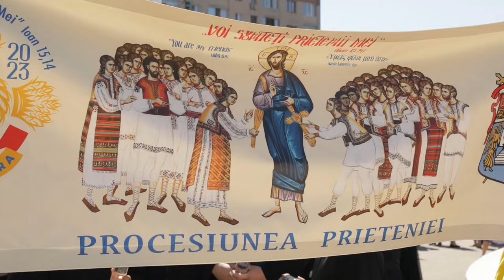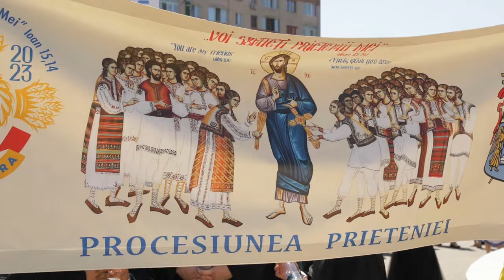CUVÂNTUL CARE ZIDEȘTE cu Marius Florescu: Popas duhovnicesc în Duminica Înfricoșătoarei Judecăți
CUVÂNTUL CARE ZIDEȘTE 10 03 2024
Preot Constantin Milin - parohia Carani, jud. Timiș